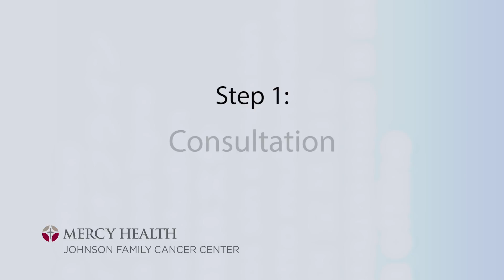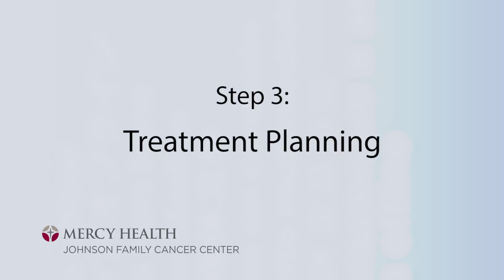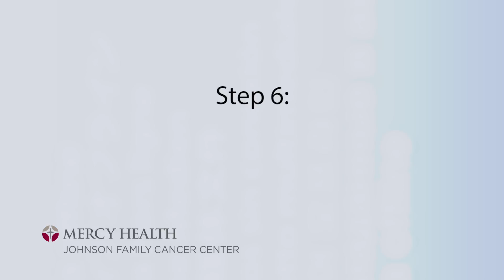Mercy Health - Johnson Family Cancer Center - What to Expect During Radiation Therapy